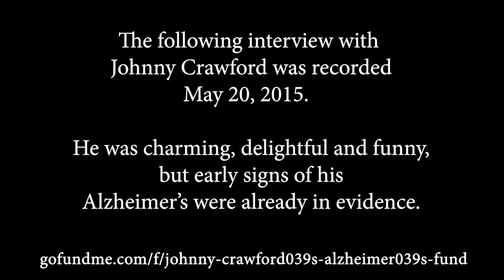Rest in Peace, Johnny Crawford (1946-2021) Interview with THE RIFLEMAN'S Johnny Crawford! AWOW!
Johnny Crawford (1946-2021) had been fighting the terrible affliction known as Alzheimer's disease when this special edition of A WORD ON WESTERNS was filmed but few people realized it so I held our interview back until March 29, 2020. You know Johnny as young Mark McCain on TV's classic western series, "The Rifleman." You may  know him as a singer and Pop Star, with early hits like "Cindy's Birthday" and, later, as the leader and singer of a swing band.  You may also know that he's as a rodeo-ridin' cowboy who can throw a mean lasso. Johnny was born March 26, 1946 and died April 29, 2021.  Johnny's story is amazing.  He began working in front of cameras at the age of five and developed a passion for music, horses and silent movies. And, unlike actor's today, who are guaranteed lifetime residuals, there were none when Johnny was 11 and starring with Chuck Connors on "The Rifleman" (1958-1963). We all grew up watching Johnny as Mark McCain, watching him grow up, too.  In fact, the series is still being broadcast in reruns all over the world and a new generation is growing up with the same positive role models and strong Father-Son bond that was a good influence on many of us. While Johnny and Chuck are now both gone, THE RIFLEMAN and the moral lessons on the series are still playing worldwide...constantly.  We've been very lucky to have Johnny share his stories and continue to enjoy his legacy of work. Rest in Peace, my saddle pal.